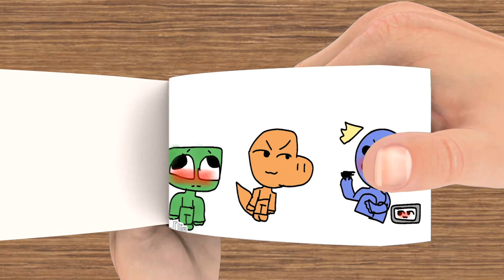Are you gay? Rainbow Friends (Blue x Green) Flip Book